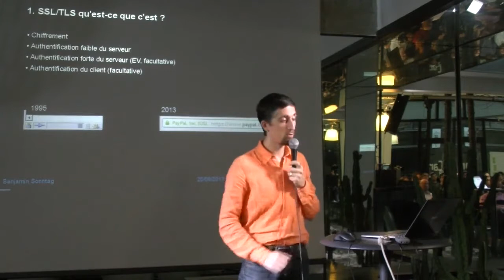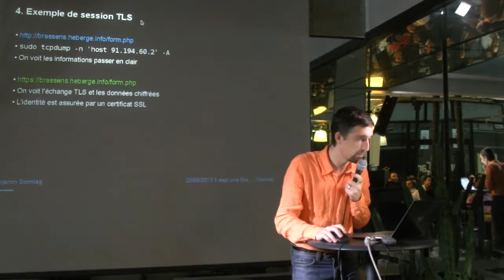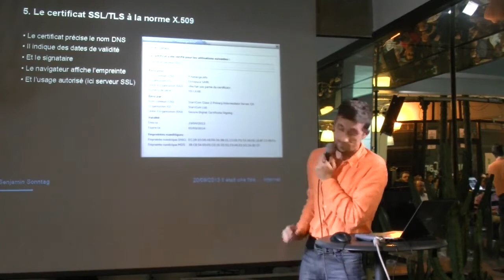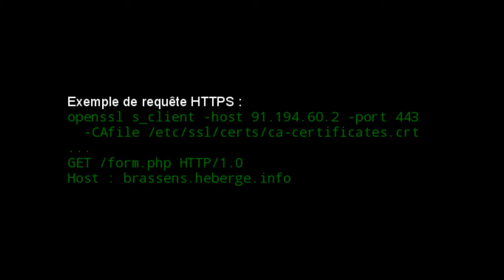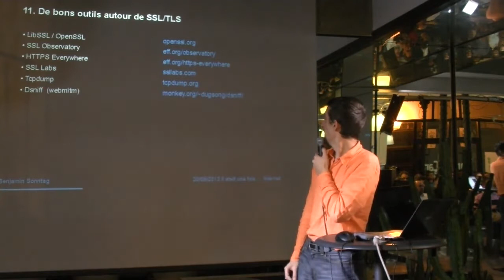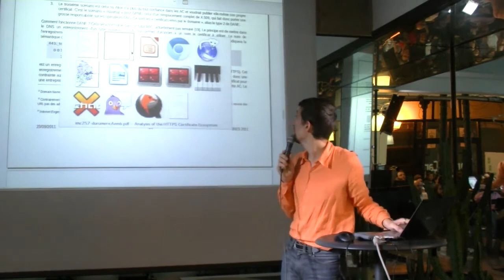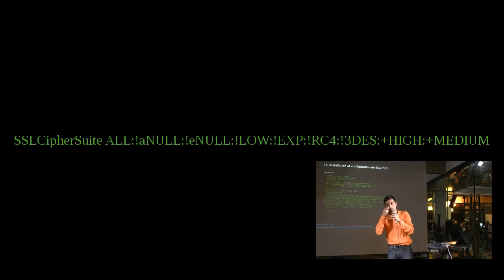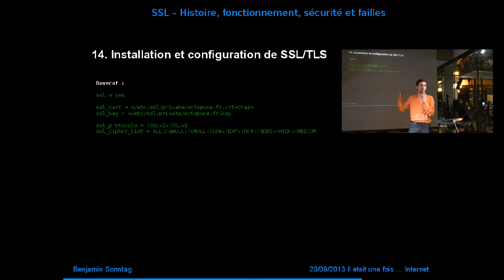SSL/TLS - Benjamin Sonntag